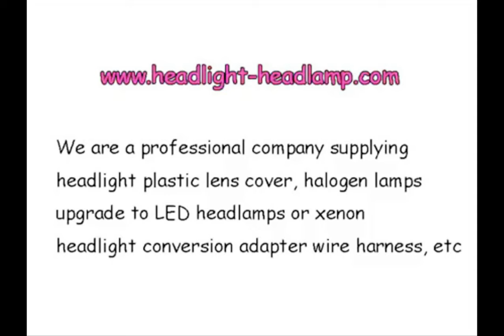Honda Jade Headlight Plastic lens Cover Lenses Broken Replacement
If your 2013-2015  Honda Jade original factory OEM Headlight Lens Cover Plastic Lenses Glasses have problems, like been Yellowish Scratched Lenses Crack, Cracked, Broken or have fading, faded and fogging, foggy, haze, aging etc. Don't need to replace the whole headlight assembly, you only need to repair your plastic headlight lens cover, it means only need to replace the lenses cover and then your headlights can back to condition as new.